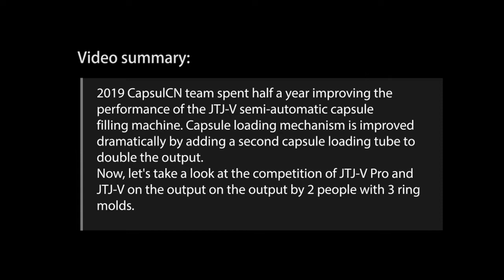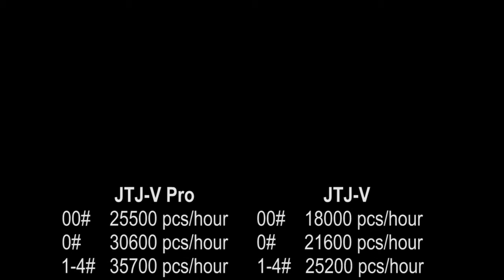Production Speed Comparison for JTJ-V Pro & JTJ-V Semi-automatic Capsule Filling Machines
After CapsulCN accumulated production experiences in manufacturing several thousand sets of JTJ-V Capsule Filling machine, CapsulCN developed the latest JTJ-V Pro can operate more efficiently and smoothly.
Numerous innovative operational and safety features that streamline the production process and provide processing speeds of up to 50,000 capsules per hour.
The capsule filler can handle all capsule sizes from 000 to 5. A special design allows for changing mold for different size capsules within 15 min easily, simply, and precisely.
Can fill material in powder, pellet, or granule forms. Tested by CapsulCN laboratory, failure-free in 10,000 hours of operation.